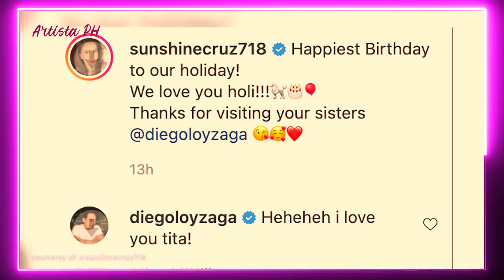SUNSHINE CRUZ THANKS DIEGO LOYZAGA FOR BONDING WITH HALF-SISTERS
Malaki ang pasasalamat ni Sunshine Cruz dahil nakikita nitong maayos ang pakikisalamuha ng kanyang mga anak na sina Angelina, 19, Sam, 15, at Chesca, 14, sa kanilang half-brother na si Diego Loyzaga, 26.

Si Diego ay ang panganay na anak ni Cesar Montano kay Teresa Loyzaga.

Si Cesar ang ex-husband ni Sunshine at siya ring ama nina Angelina, Sam at Chesca.

Sa isang Instagram post nitong Biyernes, June 4, 2021, ibinahagi ni Sunshine ang mga litrato ng bonding session ng kanyang mga anak kasama si Diego.

Kasama nina Angelina, Sam, at Chesca si Diego na nag-celebrate ng birthday ng kanilang pet dog na si Holi sa kanilang bahay sa Parañaque City.

Caption ni Sunshine, "Happiest 8th Birthday to our holiday! We love you holi!!! [emojis] Thanks for visiting your sisters @diegoloyzaga [emojis]"

Nag-iwan din ng comment si Diego sa post ni Sunshine.

Sabi nito, "Heheheh i love you tita!"

Hindi ito ang unang beses na dinalaw ni Diego ang kanyang mga kapatid.

Sa katunayan, madalas nga itong bumisita kina Sunshine at sa mga anak nito noong wala pang pandemya.
Sunshine Cruz Diego Loyzaga
Sunshine Cruz Angelina
Sunshine Cruz Sam
Sunshine Cruz Chesca
Sunshine Cruz half-brother
Sunshine Cruz Cesar Montano
Sunshine Cruz pet dog Holi
Sunshine Cruz Diego
Sunshine Cruz
Diego Loyzaga Sunshine Cruz
Diego Loyzaga Angelina
Diego Loyzaga Sam
Diego Loyzaga Chesca
Diego Loyzaga pet dog Holi
Diego Loyzaga half-brother